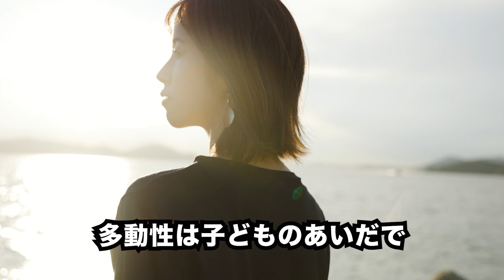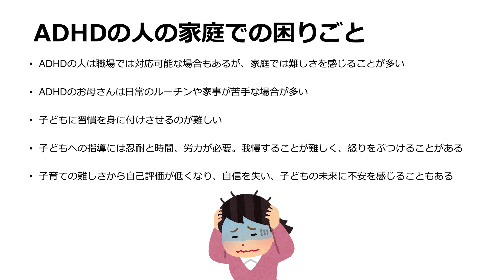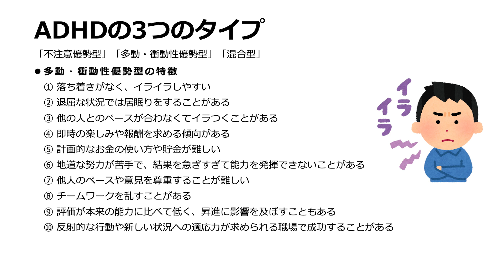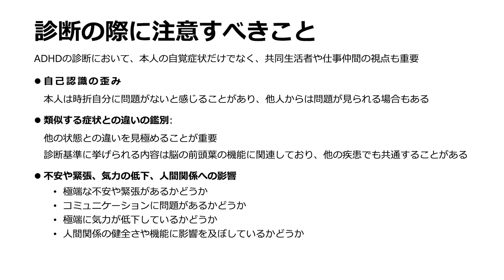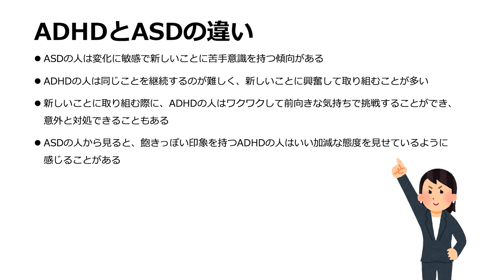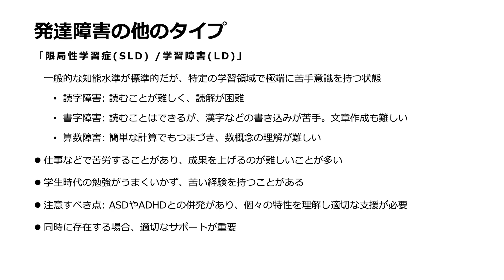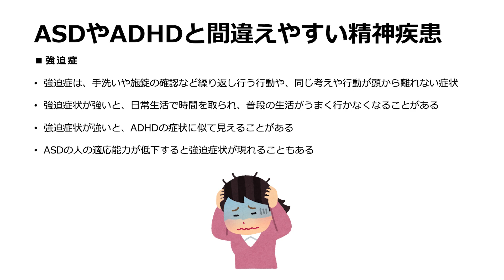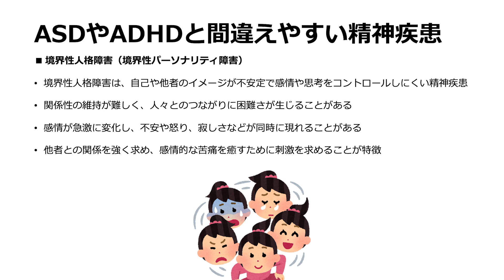ADHD（注意欠如•多動症）の診断基準と３つのタイプ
▼チャンネルオリジナルアイテムはこちらから！
（チャンネル内のストアからも確認できます）

▼参考になれば、是非コメント欄に記入してアウトプットしてください。
アウトプットすることで記憶に定着させましょう！